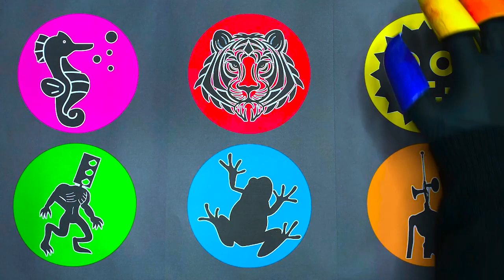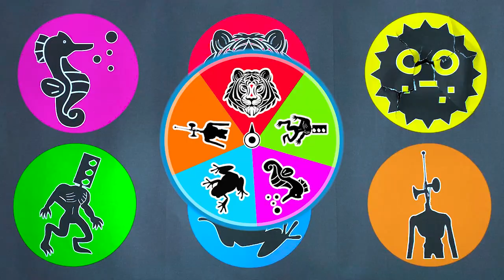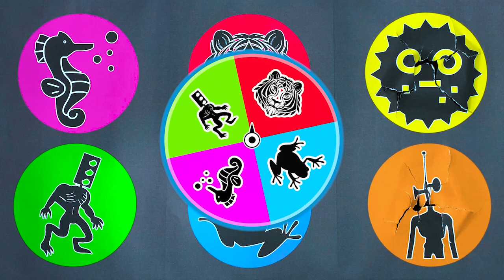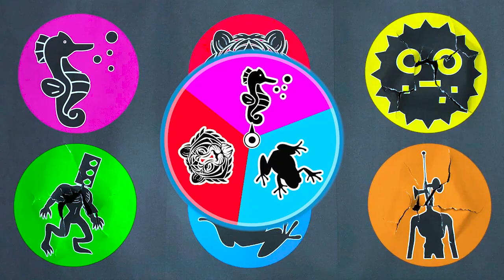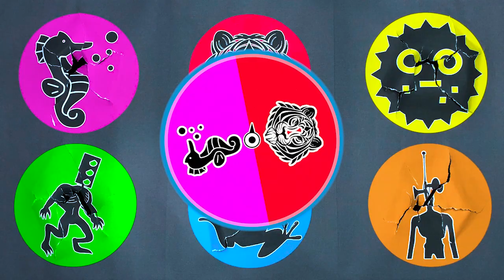Tebak Gambar Siren Head : Traffic Light Head, Siren Head, Kodok, Kuda Laut, Harimau, Ikan Buntal